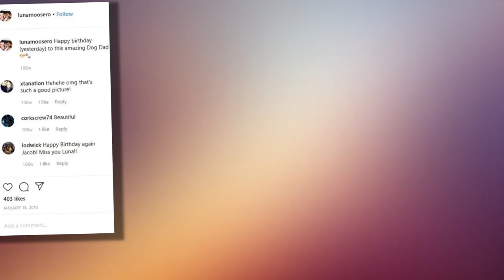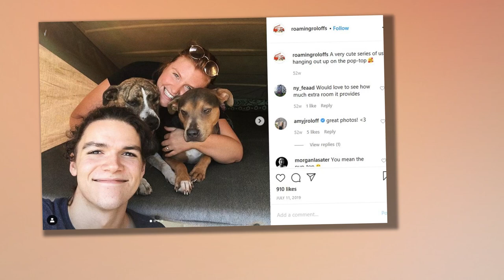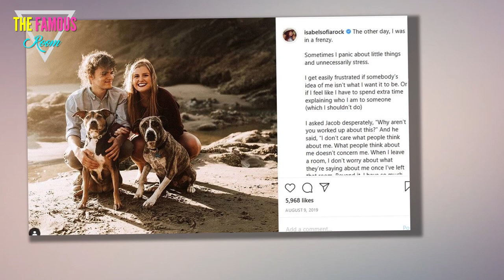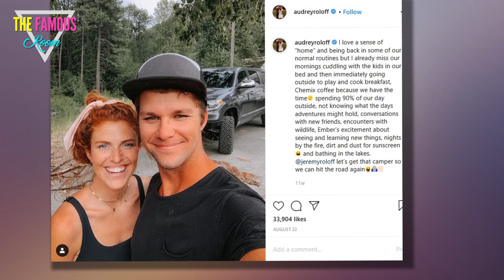LPBW Jacob Roloff Just Threw Shade at Jeremy Roloff Once Again on Instagram: Protect Your Intellect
While most of the drama on Little People, Big World comes from Matt and Amy Roloff, we can’t forget about their kids. Jacob and Jeremy Roloff both left the show a few years back. And it seems the brothers don’t get along.

After multiple public feuds online, it seems Jacob is throwing shade at his older brother once again due to their political differences. Here’s what’s going on.

Jacob has made it known he’s quite liberal, and he might be the most left-leaning of all the Roloffs. As for Jeremy, he and his wife, Audrey Roloff, appear to support the right when it comes to politics. And this has caused a lot of strife between Jacob and Jeremy.

Back in June 2020, Jacob gave his first indication via Twitter that he’s ashamed of some of his family members. “I, too, am embarrassed to be related to Trump voters,” he wrote. And Jeremy’s posted a number of inflammatory remarks to his Instagram story about how “social justice warriors” are getting out of hand.

Finally, in September 2020, Jacob took to his Instagram story to condemn Jeremy personally. “Mannnnnnny many people message me re: my brother and his posts,” Jacob posted. “I (try to) speak to him often, and especially when it is overt disinformation. Like today. I wish it wasn’t so! But it is.” Jacob concluded the post by suggesting his fans don’t follow Jeremy anymore.

It looks like the feud between Jacob and Jeremy isn’t over. After the election results concluded that Joe Biden was the president-elect, Jacob took to his Instagram story to slam Jeremy once again.

Reddit users noted Jacob posted a screenshot from reporter Ryan J. Reilly of a social media account that explained how Trump believes voter fraud is the reason he lost. “Millions of Americans are primed to believe him,” Reilly posted. To that, Jacob added his own text.

“My brother is one of these millions, and your brother, mother, sister, father, grandsomething probably is too,” Jacob wrote over the screenshot. “Protect your intellect.”

Jacob didn’t stop there. The Scottish Sun notes he added another text post to his Instagram story that stated, “If you’re on the Right I genuinely feel sorry if you think this election is going to be overturned. Q has melted your brain.” It’s safe to wonder if Jacob posted this in reference to Jeremy as well.

Jacob also shamed Jeremy’s wife, Audrey Roloff

While Jacob’s coming for Jeremy’s views, we can’t forget that he’s also gotten into it with Audrey. Back in the summer of 2020, Audrey posted a video about everyone coming together in the wake of the Black Lives Matter movement picking up steam. And Jacob publicly condemned the video she shared.

“Things like this are very, very bad,” Jacob responded. “White people with moneyed cameras and moneyed families using black music, black message, black faces, to spread police propaganda and white Christian voices while contributing nothing to the movement, no call to donation, no call to action; only empty gestures and fancy platitudes.”

After that, Audrey posted a photo of the sky to her Instagram story along with the words, “weathering a shame storm.”

We’re not sure if Audrey and Jacob ever hashed out their beef privately, but given everything that’s occurred online between the two of them and Jeremy, it’s safe to say they’re probably not doing much talking.